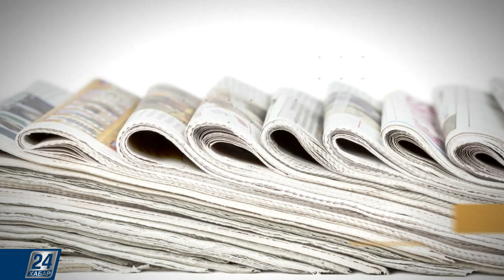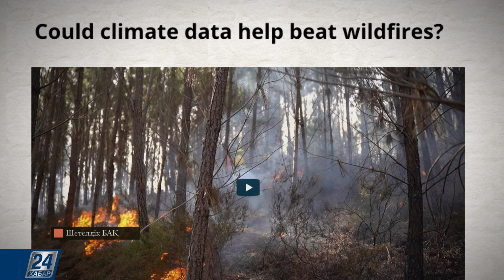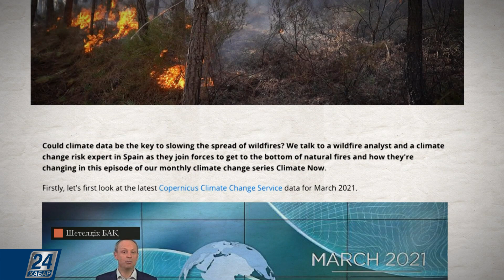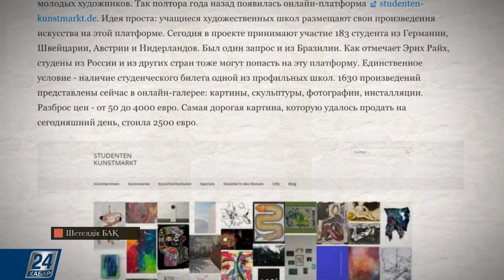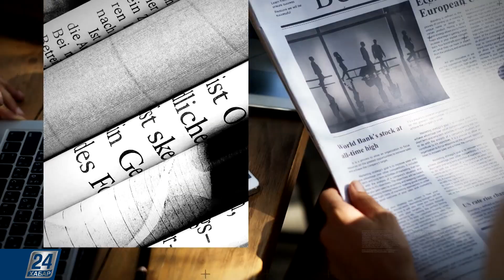Сурет өнері І Шетелдік БАҚ